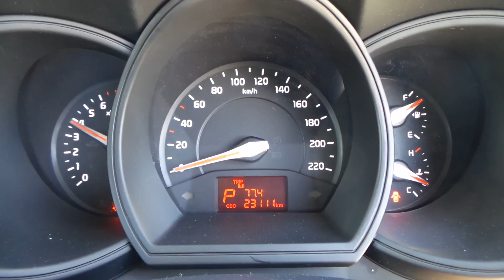DISMANTLING 2016 KIA RIO 5DR HATCH 1.4LT PETROL AUTO C4560